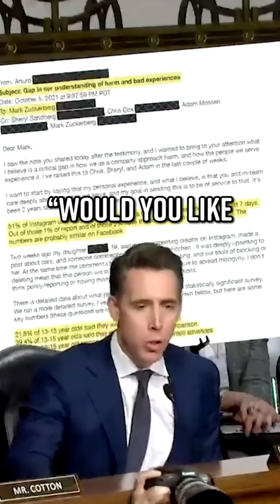Zuckerberg Apologizes to Families over Children’s Deaths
How do we protect children online? Are we failing them right now? Who is responsible? Let's paint the picture. You had five big tech CEOs appearing before the Senate Judiciary Committee. They're having a hearing about online child safety. You had Meta CEO Mark Zuckerberg, TikTok CEO Shou Chew, X’s Linda Yaccarino, Snap's Evan Spiegel, and Discord's Jason Citron. And what was wild was even though they were the two that were there voluntarily, Zuckerberg and Chew took the most heat. Both of them getting absolutely grilled regarding the number of a*use incidents on their platform. At one point, you even had Senator Josh Hawley pushing and prodding Zuckerberg into a public statement to those parents right there. “Would you like to apologize for what you've done to these good people?” “I'm sorry. Everything for that you have all gone through. It’s terrible, no one should have to go through the things that your families have suffered. And this is why we invest so much and are going to continue doing industry-leading efforts to make sure that no one has to go through the types of things that your families have had to suffer.”